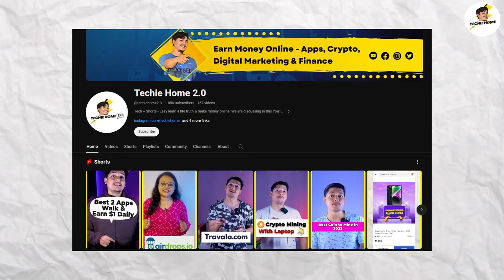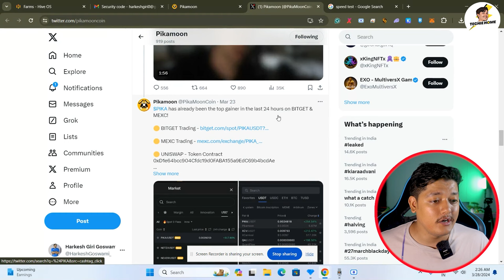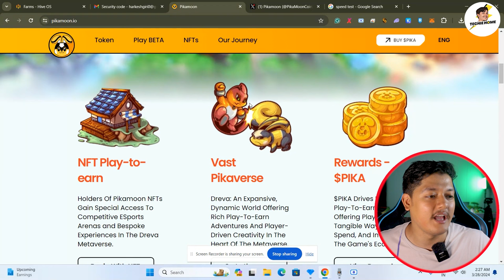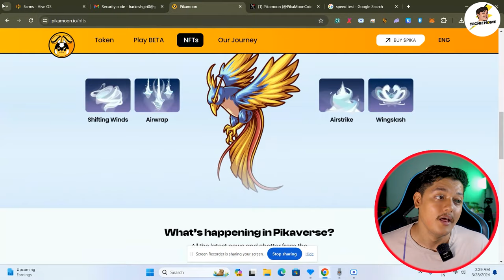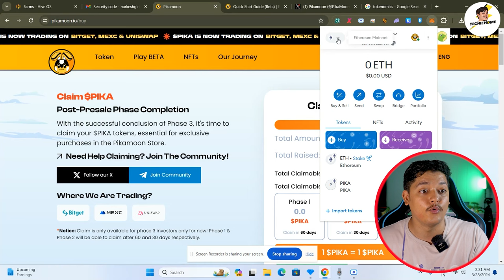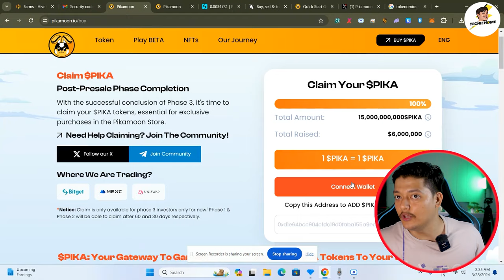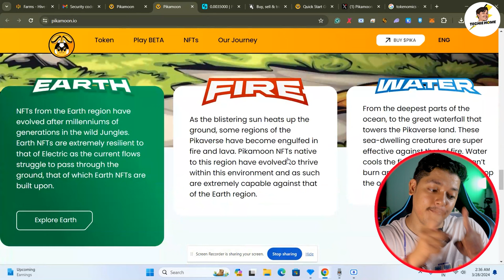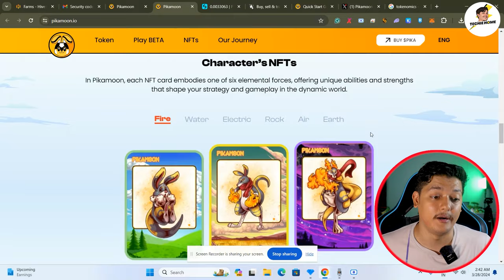Claim $1000 Pika Token By P2E 🔥 - Pikamoon Gameplay Free Play To Earn 🚀| Crypto Earning Games 2024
In this video, we are talking about the Pikamoon Gameplay Free Play To Earn.

pikamoon gameplay
pikamoon price prediction
pikamoon game
pikamoon how to earn
pikamoon coin price prediction
pikamoon presale 2024
play games and earn cryptocurrency
free to play crypto games
best crypto gaming coins 2024
best free to play games 2024
play to earn games 2034 mobile
play to earn games 2024 without investment
play game and earn money